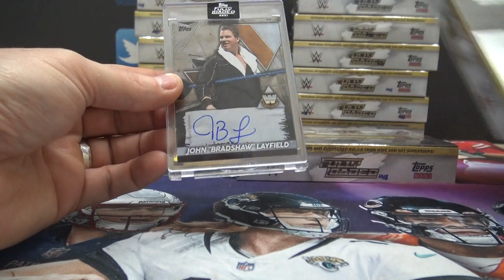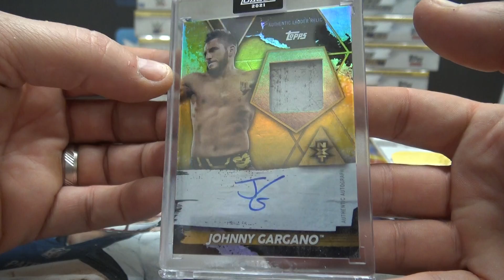Kerry's 2021 Topps Fully Loaded Wrestling 2 Box Break